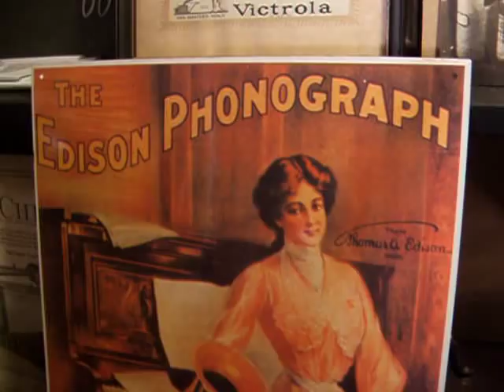In the Good Old Summertime - Sung by William Redmond - 1902 Edison Gold Moulded Record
Here from 1902 is Mr. William Redmond singing "In the Good Old Summertime" Music by George Evans & Words by Ren Shields, and featured on an Edison 2 minute Gold Moulded Cylinder Record. The Phonograph is an Edison Model A Fireside, first introduced by Edison in 1909.  This example features a Black and Gold Cygnet Horn.